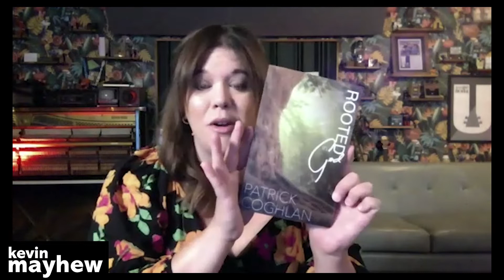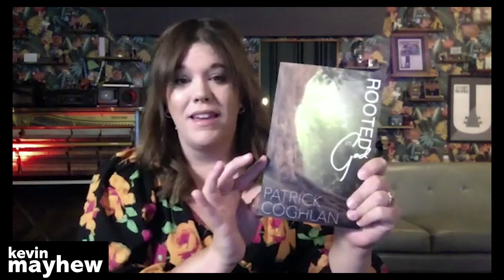Interview with Patrick Coghlan on his book 'Rooted In God'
Patrick joins us today via Zoom to talk about his book 'Rooted In God'. Originally released as an eBook at the beginning of lockdown, it's now available as a paperback version!